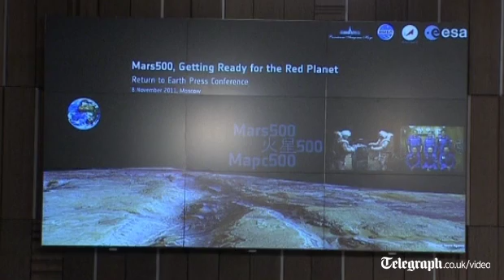Mars500 crew shed light on their 'Mars mission'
The international crew spent 520 days in a sealed capsule to see if man could survive the journey to Mars.